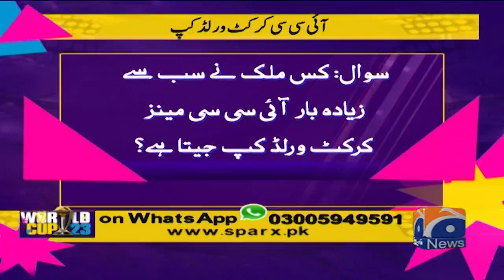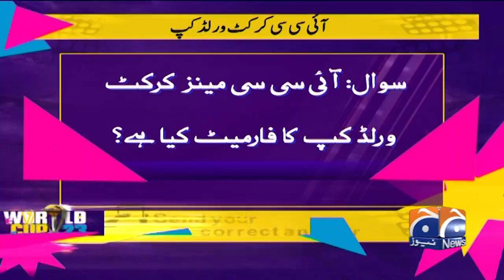Sports Floor | Shaheen Afridi's weakness! Abdul Razzaq's disclosure | World Cup 2023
Guest: Abdur Razzaq - Sikander Bakht - Yahya Hussaini - Abdul Majid Bhatti

ri Lanka are off to a steady start despite losing an early wicket in the first 10 overs in the second game of the World Cup for both sides being played at Hyderabad's Rajiv Gandhi International Cricket Stadium in India.

The islanders were 58/1 at the end of the 10th over after losing Kusal Perera in the second over off Hassan Ali’s bowling.

At the toss, Sri Lanka opted to bat first against Pakistan and both sides have made one change each for the match.

Pakistan have brought in Abdullah Shafique to replace out of form Fakhar Zaman. While Sri Lanka have benched Kasun Rajitha and replaced him with Maheesh Theekshana.

Sri Lanka skipper Dasun Shanaka said they opted to bat first as they saw some turn in the later part of the game in the last couple of matches. However, he added that his bowlers will need to hit the right areas and variations.

On the other hand, Babar said that the pitch looks dry and good, saying that the first 10 overs will be very crucial.

"We've been here for one-and-a-half weeks — we know the wicket and the outfield," said the Pakistani skipper adding that Pakistan has a good record against Sri Lanka in the World Cup.

Playing XIs
Sri Lanka: Pathum Nissanka, Kusal Perera, Kusal Mendis (wk), Sadeera Samarawickrama, Charith Asalanka, Dhananjaya de Silva, Dasun Shanaka (c), Dunith Wellalage, Maheesh Theekshana, Matheesha Pathirana, Dilshan Madushanka

Pakistan: Abdullah Shafique, Imam-ul-Haq, Babar Azam (c), Mohammad Rizwan (wk), Saud Shakeel, Iftikhar Ahmed, Mohammad Nawaz, Shadab Khan, Hasan Ali, Shaheen Shah Afridi, Haris Rauf